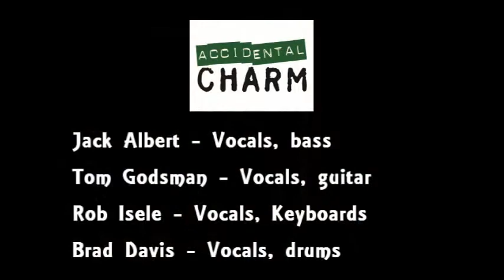Happy Together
Accidental Charm performs the classic "Happy Together" by The Turtles on January 12, 2008.